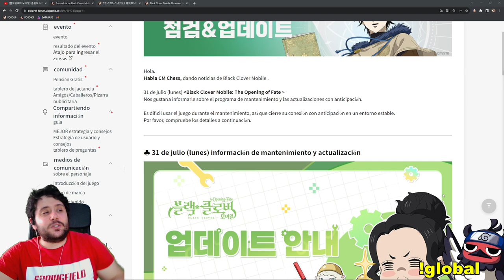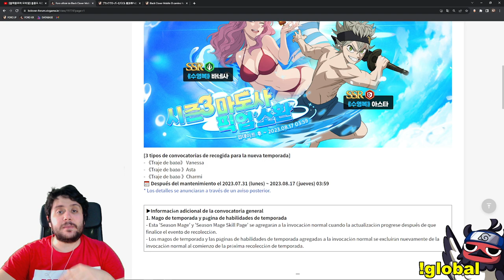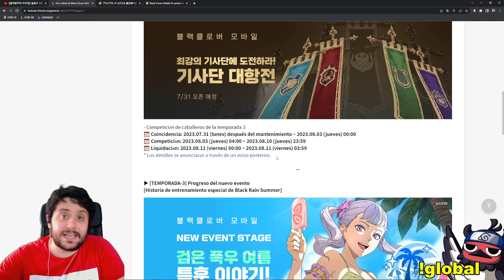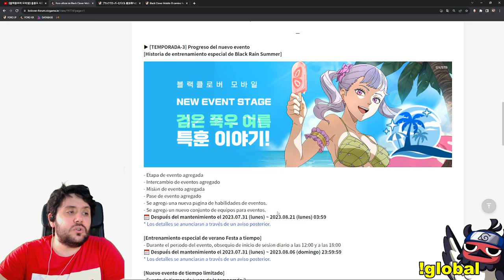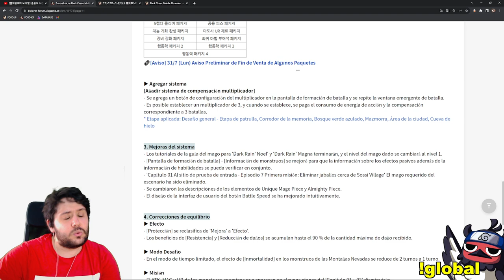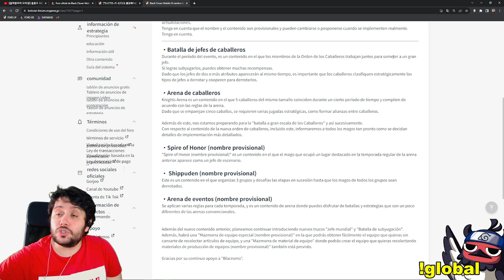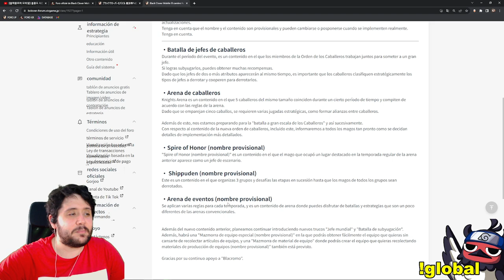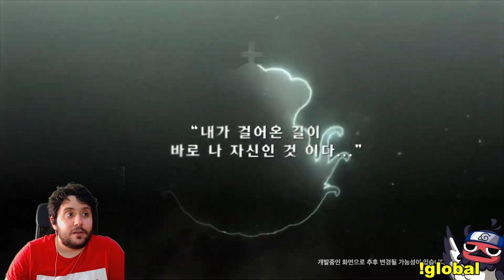LAS NUEVAS ANIMACIONES DE VANESSA, ASTA Y CHARMY DE VERANO EN BLACK CLOVER MOBILE